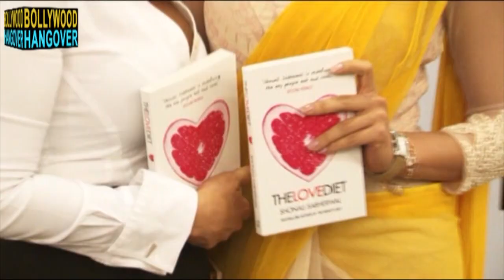Salman Khan CAUGHT ROMANCING Jacqueline Fernandez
Salman Khan GETS COZY with  Jacqueline Fernandez during the shoot of their upcoming film KICK. Find out more!